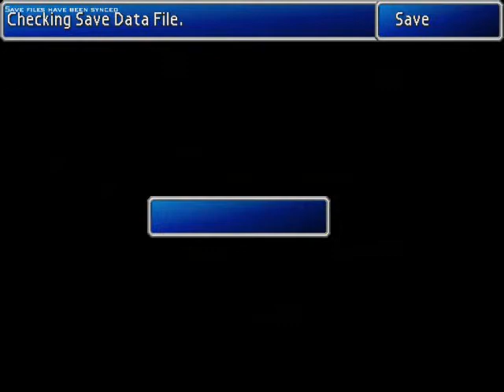Final Fantasy 7 (Blind) Part 55: Getting All Labyrinth In Here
Now all we need is some David Bowie